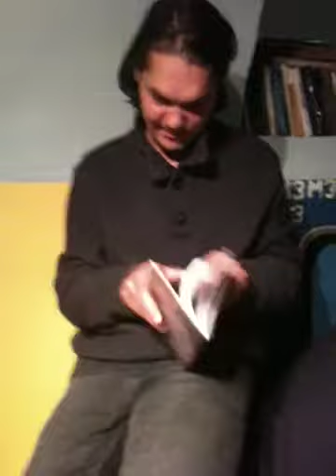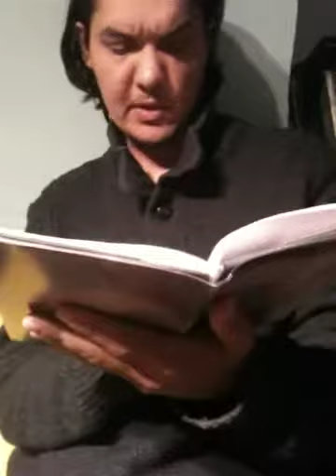jonas tamas olvassa az anyuanyuanyut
csontreal 2014 husvet aprilis 23 tamas prozat olvas, imi meg két verset is